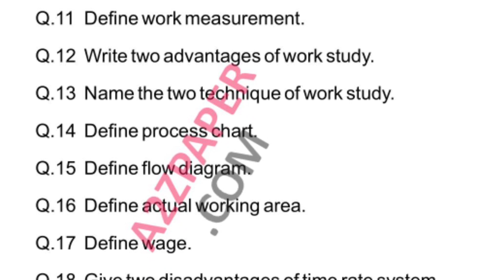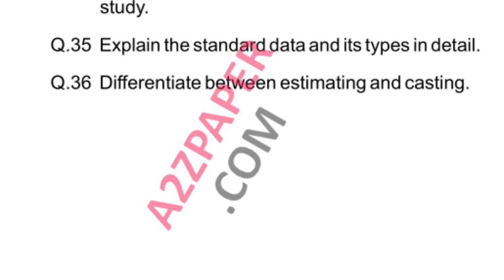HSBTE Diploma ME 6th Sem Industrial Engg Question Paper May 2019